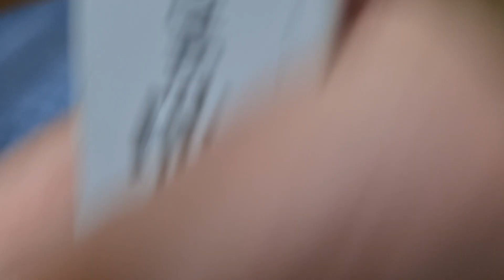Prise RJ45(internet) Installation @appelectec video n°1